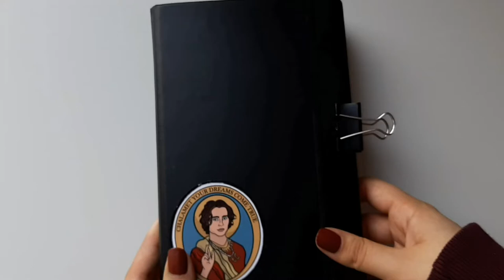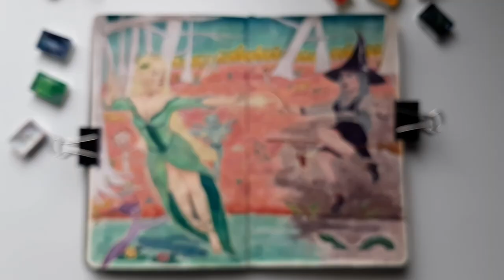fairy world | sketchbook draw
[song: beach house - lazuli]